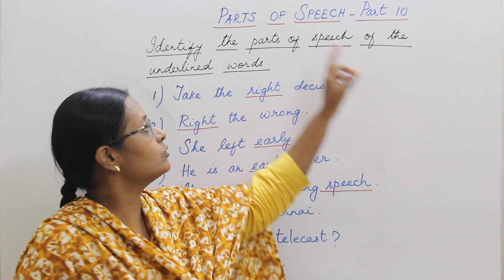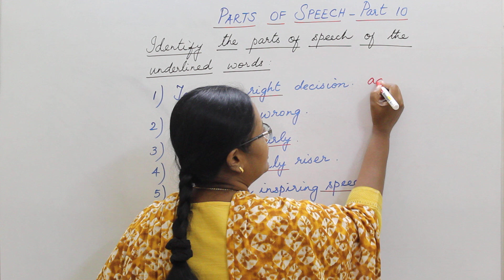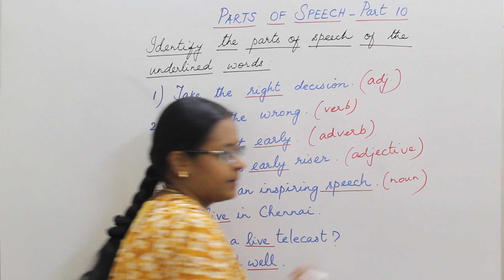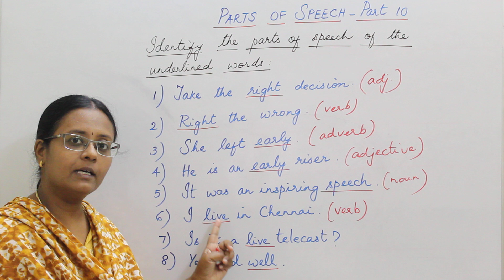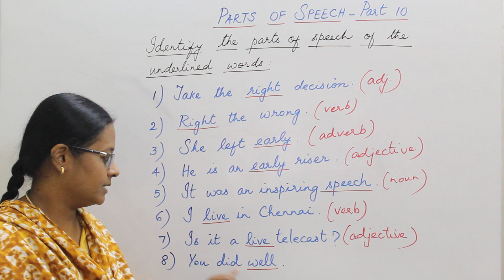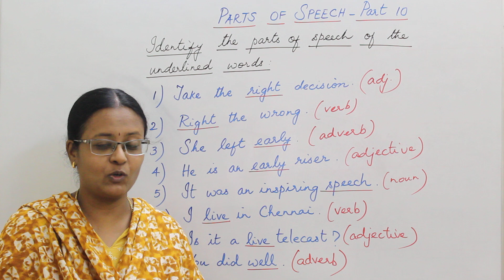[TAMIL] - LESSON 12 - Identifying the Parts of Speech | Parts of Speech - Part 10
In this lesson, you will learn to identify the parts of speech of words.